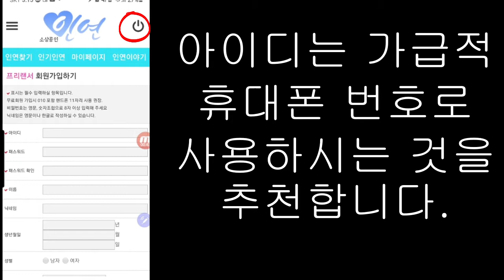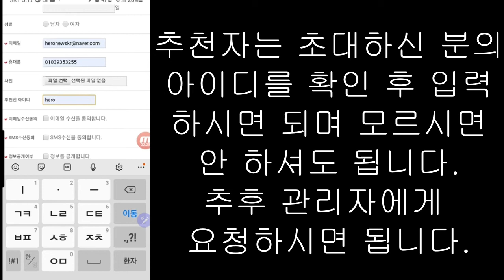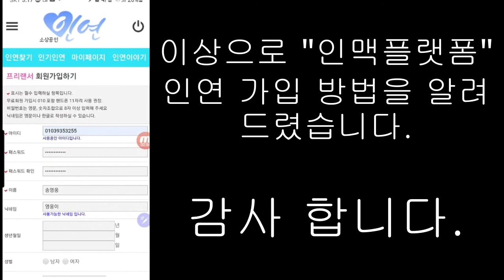무료회원 가입 방법 영상! 월50만원 생활비 벌기! "인연플랫폼" 무점포창업, 재택근무, 유튜브창업, 알바, 투잡, 부업, 프리랜서(히어로클럽, 인맥플랫폼)